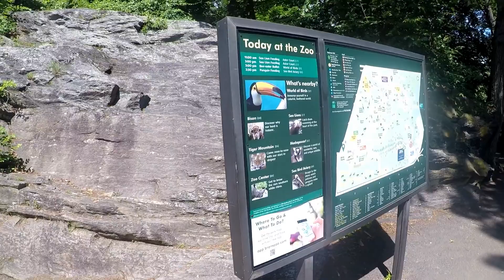2018 durango srt upgrade or not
2018 Durango talk should I or shouldn't I maybe I supercharge my own
also some video of our trip to the Bronx zoo
song belever cover by leo moracchioli at frog leap studios
i love cars and to talk about them. i will be taking you through the journey of my car builds and i will be doing car reviews and more.